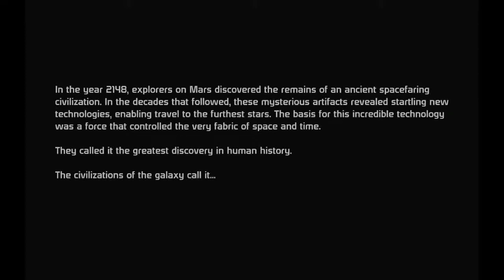Matt and Lizzy Play Mass Effect - Episode 1 - The Journey Begins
Mass Effect is a science fiction action role-playing third person shooter video game series developed by the Canadian company BioWare and released for the Xbox 360, PlayStation 3, and Microsoft Windows, with the third installment also released on the Wii U. The trilogy largely revolves around a soldier by the name of Commander Shepard, whose mission is to save the galaxy from a race of powerful mechanical beings known as the Reapers and their agents, including the first game's antagonist Saren Arterius.